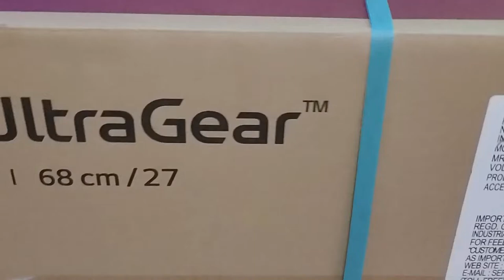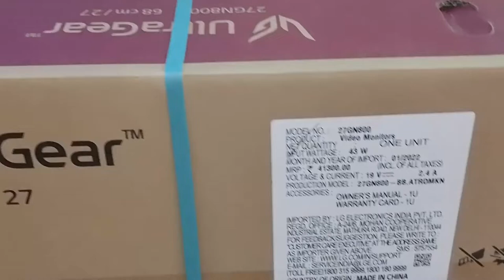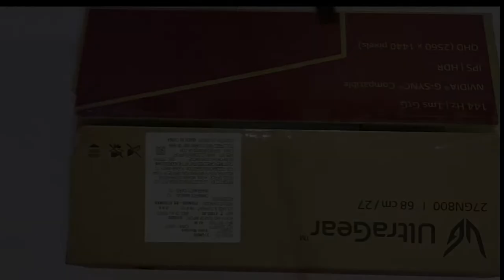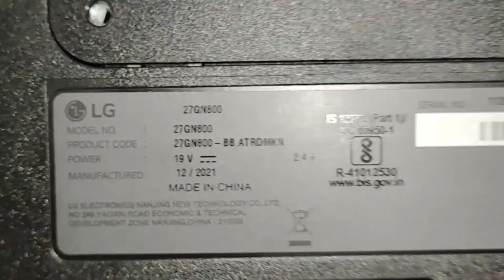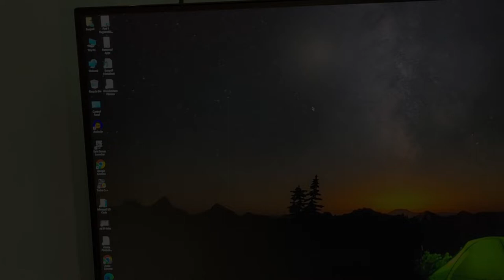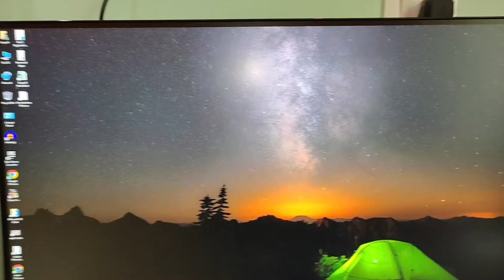Lg 27 inch Special Monitor || Unboxing Our New Monitor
In this video I have told about curved monitor.

I have mentioned unbeatable Cosmic byte keyboard CB-CK 17 galactic gaming keyboard

Buy the Cosmic byte Keyboard from here.
1. Cosmic Byte CB-GK-17
2. Cosmic Byte CB-GK-12 Mechanical Keyboard

Buy the best Curved monitor From here...
1.Samsung LC27F390FHWXXL
2.MSI optix MAG241C
3.Acer ED273
4.Acer AOPEN 27HC2R
5.SAMSUNG LC27R500FHWXXL

cosmic byte cb-gk-17 galactic wired gaming keyboard with aluminium body 7 color

budget gaming curved monitor
top 5 best monitor under 15000 rs
top 5 best monitor under 10000 rs
best gaming monitor under 10000 rs
top 5 curved monitor under 20000 rs
best gaming monitor under 20000 rs
top 10 best 4K monitors
curved monitor vs flat for gaming
curved monitor India
curved monitor for programming
curved monitor Tamil
curved monitor setup
LG monitor
LG monitor 24 inch
LG monitor for gaming
LG monitor 22 inch
LG monitor 27 inch
LG monitor unboxing
LG monitor 32 inch
LG monitor setup
LG curved monitor
LG curved gaming monitor
LG curved gaming monitor 34 inch
LG curved monitor 49 inch
LG curved monitor unboxing
LG curved monitor 24 inch
LG curved ultrawide monitor
Acer monitor
Acer monitor 144hz
Acer monitor 32 inch curved
Acer monitor 21.5 inch
Acer monitor 27 inch
Acer monitor unboxing
Acer monitor setup
Acer aopen 24hc1q
Acer ed320qr
lg gl650f
lg g8x
lg g6
lg g8x special features
lg gaming monitor
lg g sync Monitor 27 inch
lg gram
lg gamer 08
lg gram 17
lg gaming
lg g8x. thinq
lg gamer
lg monitor kaise khole
lg 27gl650f
lg 27ul500
lg 22mp68vq unboxing
lg wing
lg 27gl850-b
lg 27gl850
lg 27gn800